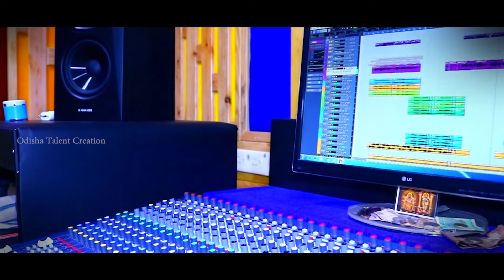"ତୁ ଗୋଟେ ଦିନ ଶାନ୍ତି ରେ ବି ରହିବୁନି ଲୋ "Odia Sad Song#pk#T.Ganesh,plz watch like share & subscribe🙏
💔Song Credit 💔

💔" Tu Gote Dina Santi Re Bi Rahibuni Looo".💔

💔 Lyric - Ranjan Samal

💔 Singer - PK

💔 Proggraming-Ranjankumar

💔  Kyebord -Maguli

💔 Drums -A j. Anil

💔 Recordist - Sanjay Moharana {FTI}

💔 Music Label - Odia lucky Talent Creation

💔 Produced By - Krishna Films

Jyotirmayee PK Amrita Nayak#Human Sagar#Satyajeet pradhan#NewYearSong

This is the copyright content of Odisha Talent Creation